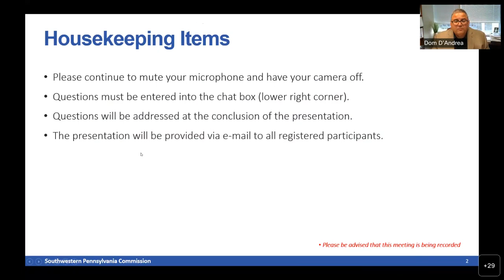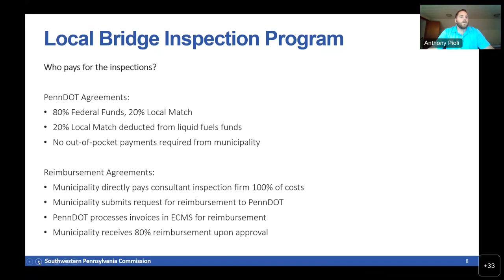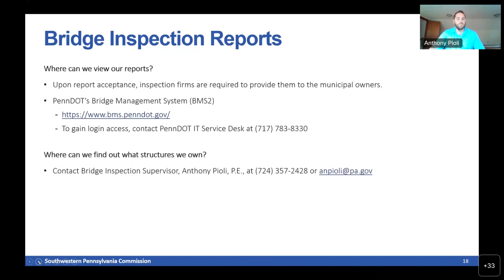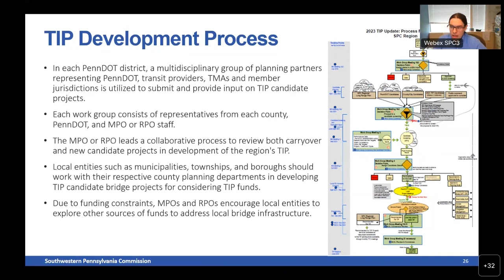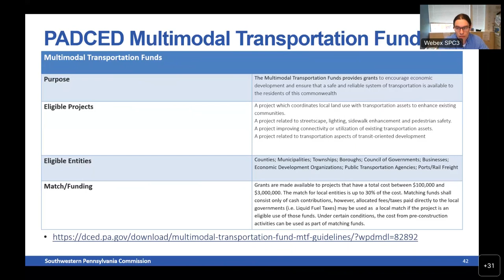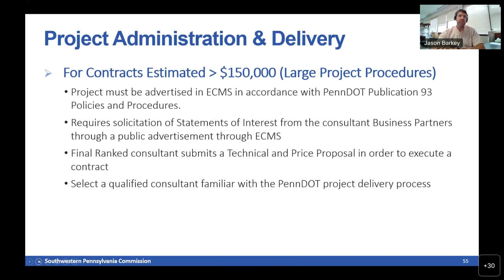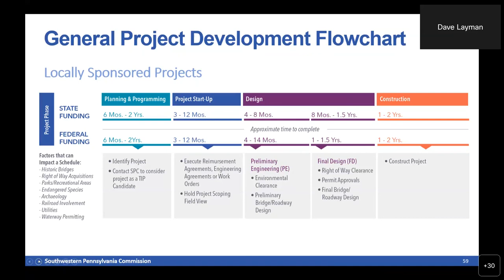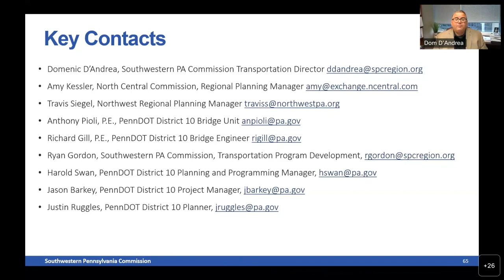PennDOT District 10 Local Bridge Webinar - October 13, 2022